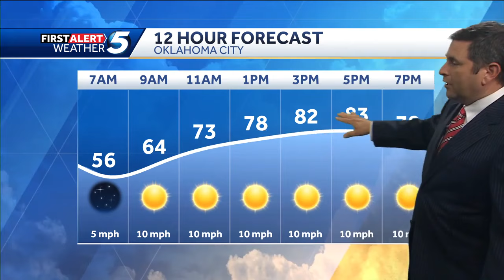Slightly Cooler Tomorrow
KOCO Meteorologist Michael Armstrong says to expect a cool down with lows in the 50s tonight and highs tomorrow in the mid 80s. The cooler air will be short lived though with highs back into the upper 80s and 90s after Tuesday.